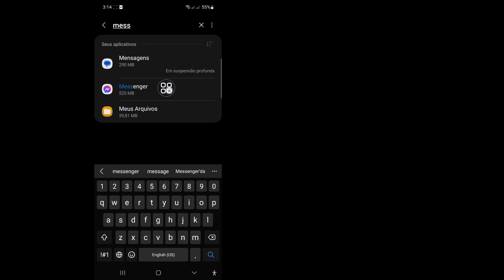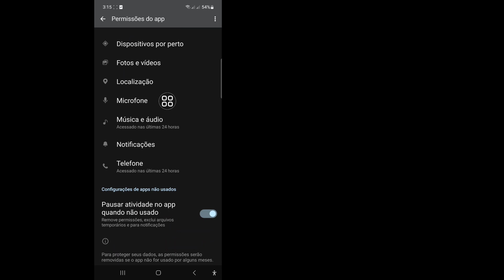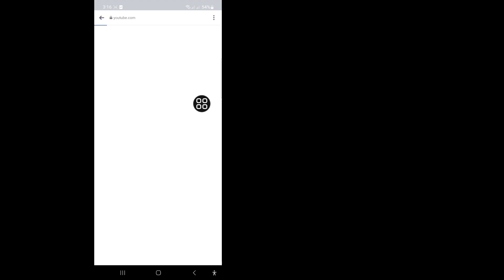Como consertar vídeo que não reproduz no Messenger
Como consertar vídeo que não reproduz no Messenger | Por que os vídeos não são reproduzidos no Messenger

 Neste vídeo vou mostrar como consertar vídeo que não reproduz no Messenger | Por que os vídeos não são reproduzidos no Messenger. Continue assistindo o vídeo até o fim. É um processo muito simples que leva apenas alguns minutos.

 Você aprenderá como consertar vídeo que não reproduz no Messenger | Por que os vídeos não são reproduzidos no Messenger, siga as instruções na tela para aprender.